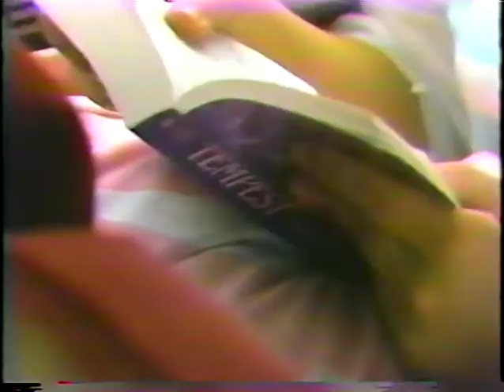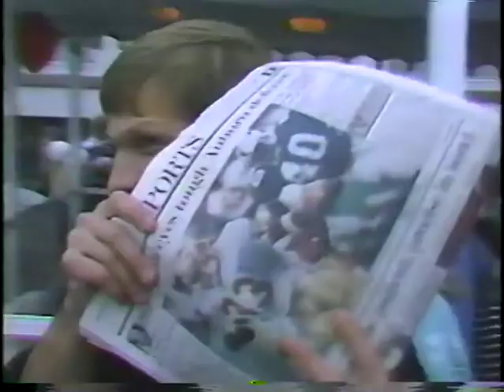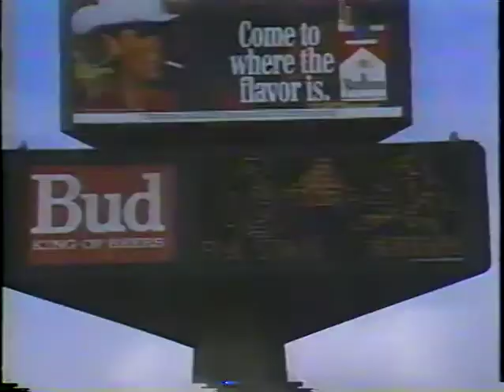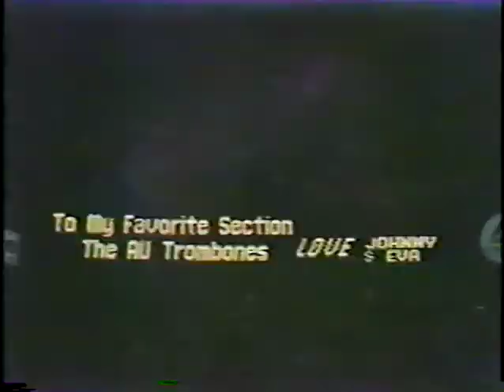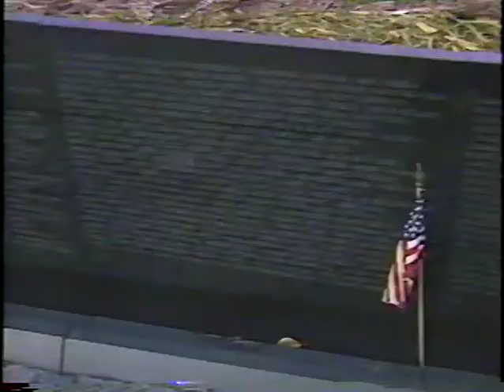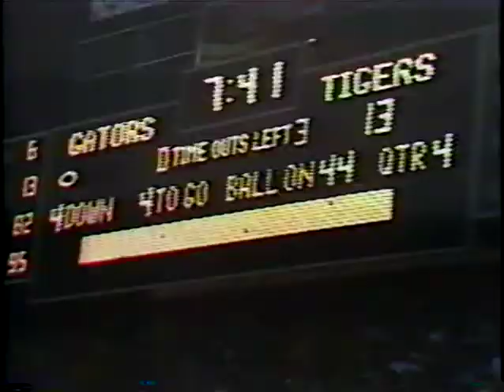1988 AUMB Auburn University Marching Band Memories Video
I converted this from a VHS tape recording of the recap of the 1988 Football season for the Auburn University Marching Band.

There is background music from various artists I will credit later. I hold no rights to this video edit or any music contained within.